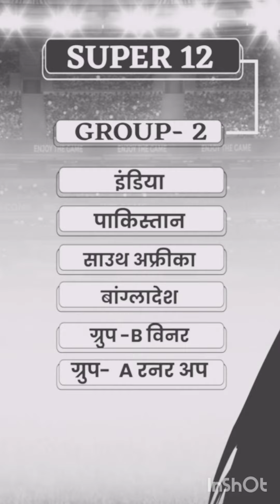T20 World Cup 2022